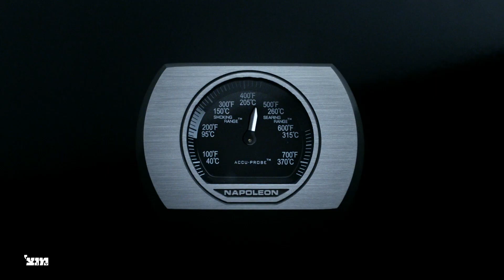בבושקה הפקות - גריל נפוליאון